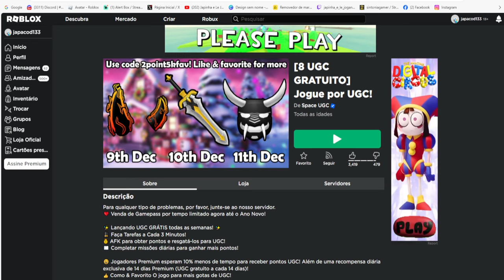Máscara Oca Roxa Limited UGC Grátis agora no Roblox Evento 2023 FREE LIMITED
wwwwwwwwwwwwwwwwwwwwwwwwwwwwwwwwwwwwwwwwwwwwwwww